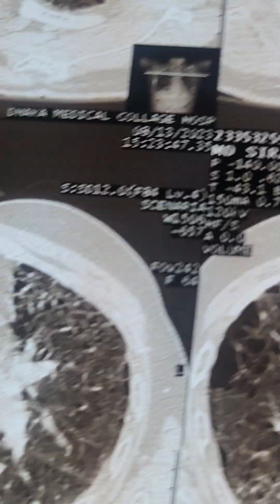Restrictive+Obstructive Lung Diseases in the same patient!